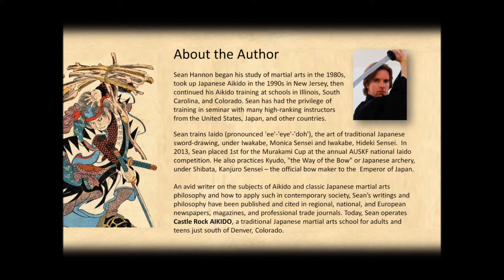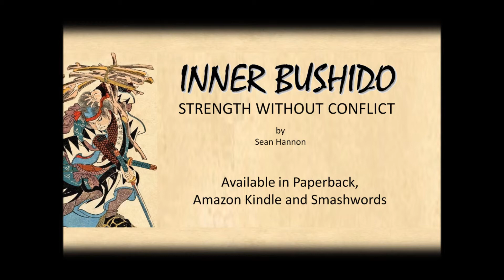Award-Winning Book: Inner Bushido - Strength without Conflict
Castle Rock AIKIDO owner and Dojo Cho, Sean Hannon, recently published his new book, Inner Bushido - Strength without Conflict. The book explores the modern day validity of the so-called Seven Virtues of Bushido that were espoused by the samurai class of feudal Japan. The book was awarded two EVVY awards by the Colorado Independent Publishers Association for Social Science and Literary Non-Fiction. The book has also received high praise from prominent martial artists across the US. You can get a signed copy of the book The book is also available in paperback or eBook at Amazon.com.